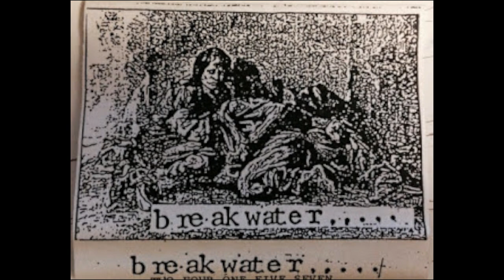Breakwater - One (With Lyrics)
One of my favorite Emocore bands, Breakwater. They were a Canadian band from Vancouver, British Columbia. The band had a small lifespan, only existing from 1994 to 1996. Though they had a very limited output, the songs they did put out are incredible. Sit back, relax, and enjoy some early Emocore.

Lyrics:
Tip the scale just once
And I fall
A stream of frustrations
Running to my end
At least at the end of the day
At least i can say
I tried
As I fall to my end the pain is pushed out of my mind
Pouring I'm drowning
I tried